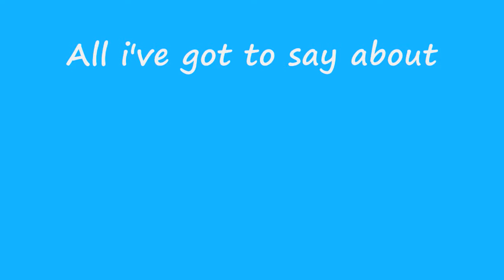Rock Band 1-Next To You HARD 57K 90%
Next to You by the Police
57K
90%
109 NS